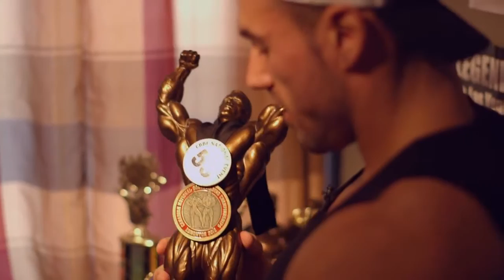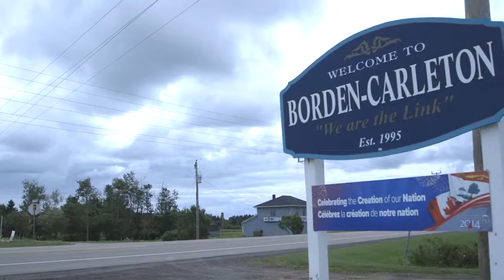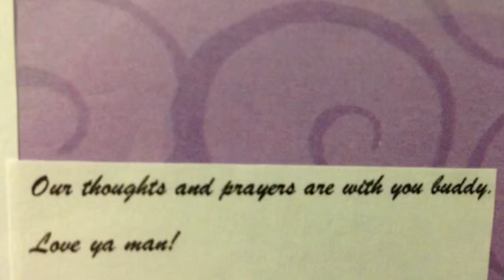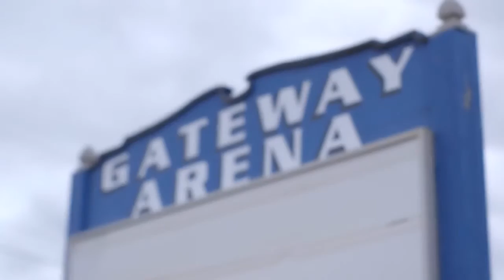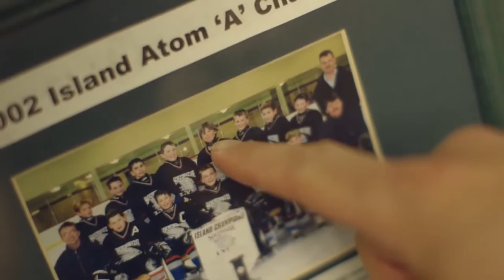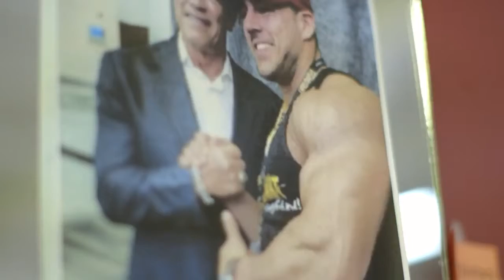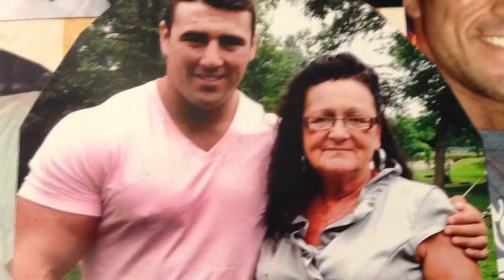The Islander: Johnny Doull - COMPLETE bodybuilding documentary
The Islander tells the story of rising bodybuilding star Johnny Doull and his unique upbringing on Prince Edward Island. His struggles as a young man were very real, and it was bodybuilding that he credits with saving his life. Johnnys story is both emotional and inspirational, and The Islander received more mainstream press coverage than any other recent bodybuilding documentary. Originally released in five parts, you can now watch it in its complete form.